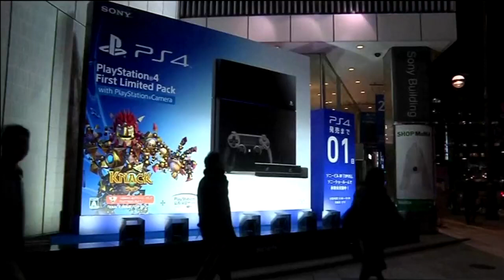Nintendo posts five-fold profit jump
Japan's Nintendo Co Ltd on Thursday reported a more than five-fold jump in quarterly profit, driven by breakout demand for its Switch device and hit title "Animal Crossing: New Horizons" as the coronavirus lockdown lifts the games industry.